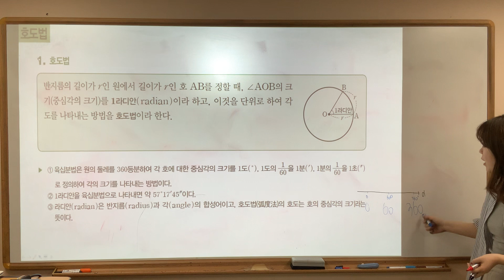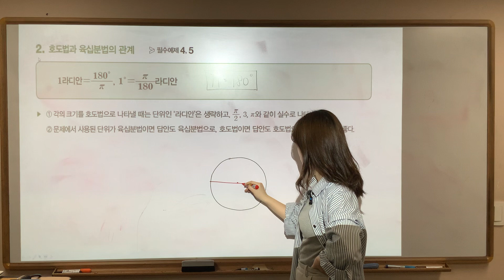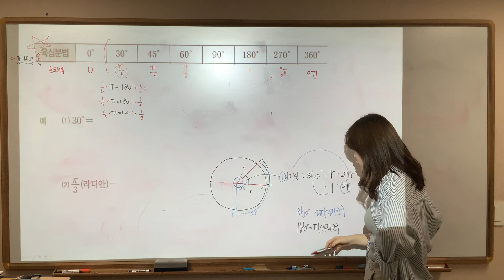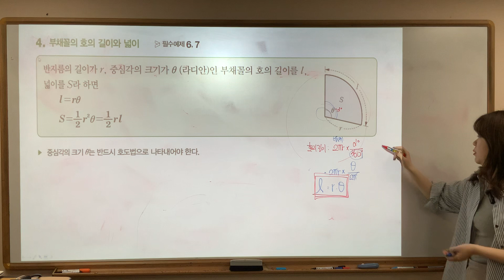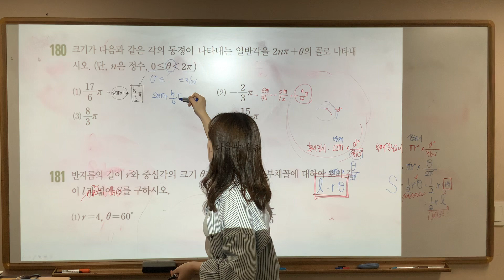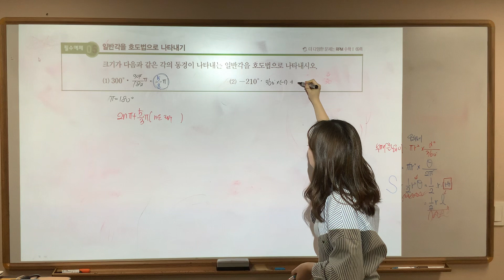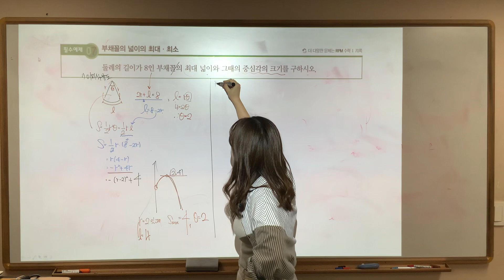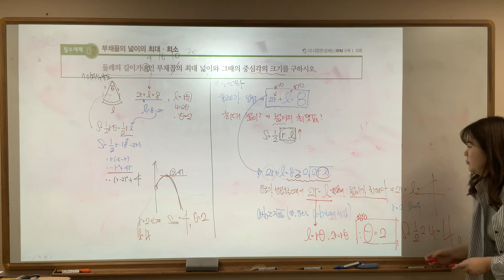수1 개념원리 2-1-2. 호도법